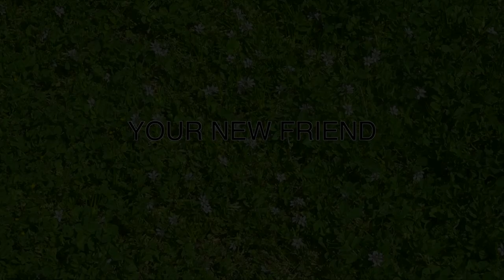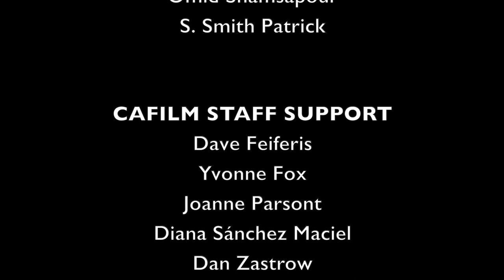MY PLACE | MY STORY Workshop - April 2023 - A Film by Rose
MY PLACE | MY STORY - April 2023 - A film by Rose

Your New Friend - The Wonderful Places You’ll Make a Friend